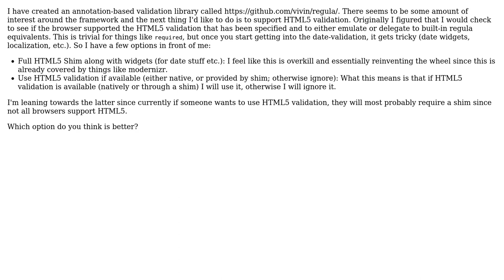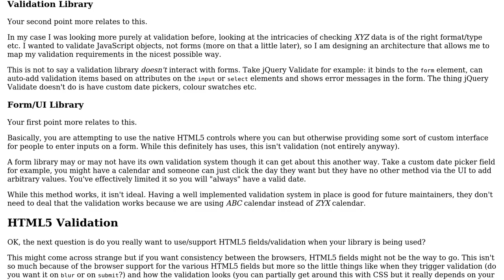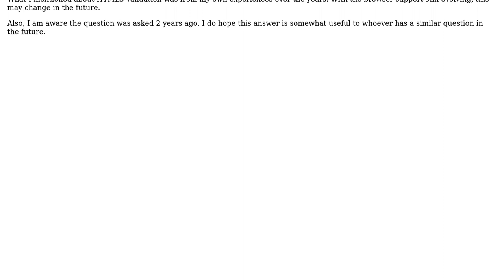Software Engineering: How best to implement HTML5 support for my validation library?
With thanks & praise to God, and with thanks to the many people who have made this project possible! | Content (except music & images) licensed under CC BY-SA | Music | Images & others | With thanks to user Vivin Paliath user Turnerj and the Stack Exchange Network Trademarks are property of their respective owners. You are responsible for your own actions.